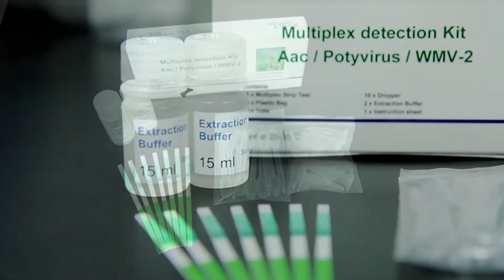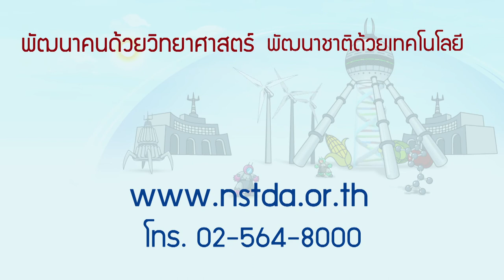พลังวิทย์ คิดเพื่อคนไทย ตอน ชุดตรวจเชื้อก่อโรคในพืชตระกูลแตงแบบรวดเร็ว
รายการพลังวิทย์ คิดเพื่อคนไทย โดย สวทช. ครั้งนี้เสนอตอน ชุดตรวจเชื้อก่อโรคในพืชตระกูลแตงแบบรวดเร็ว